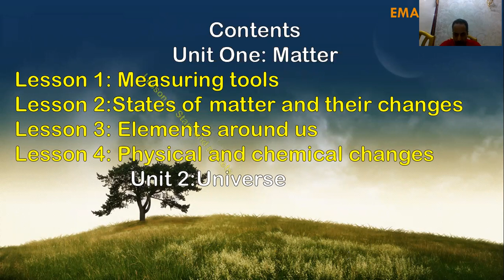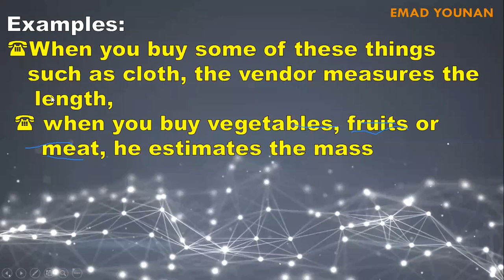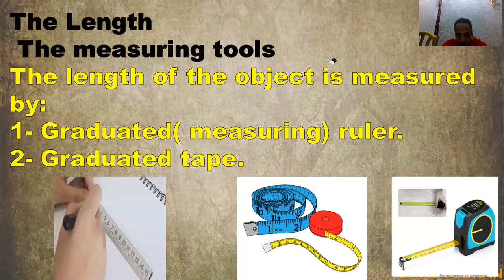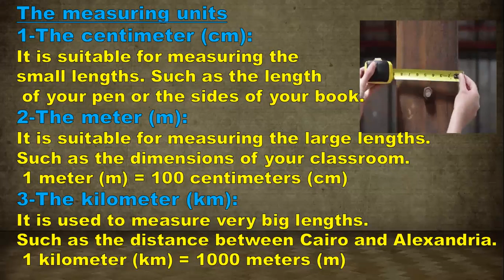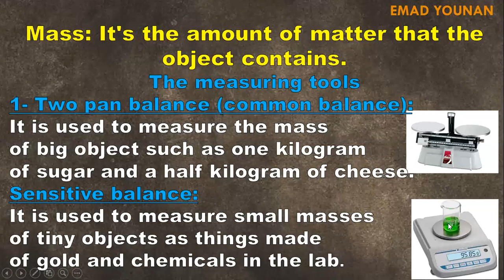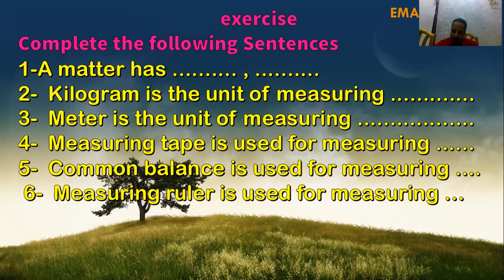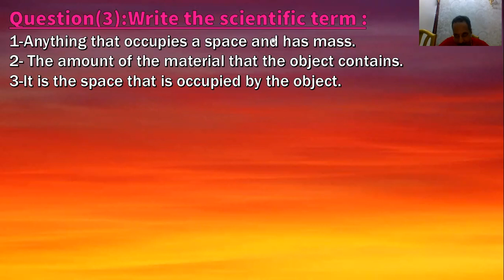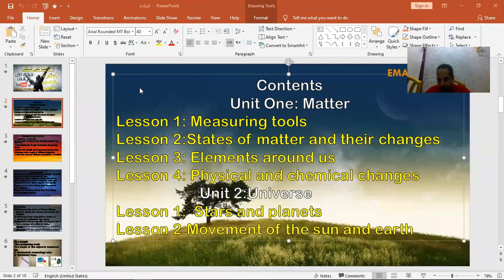primary 4 measuring tools شرح زووم الصف الرابع